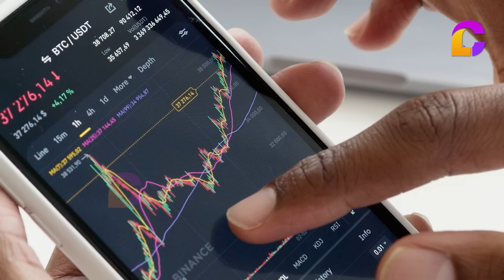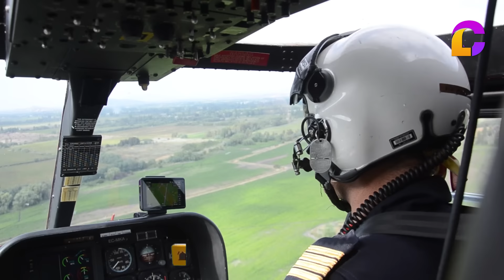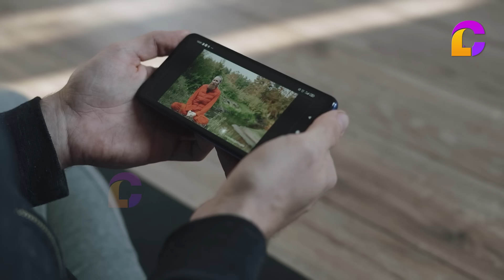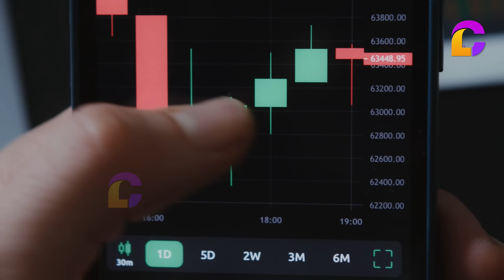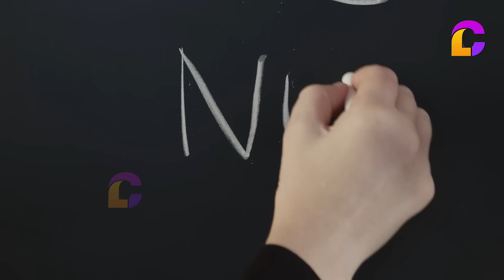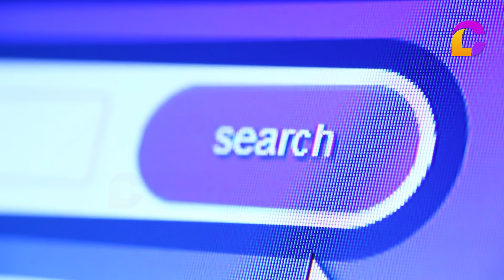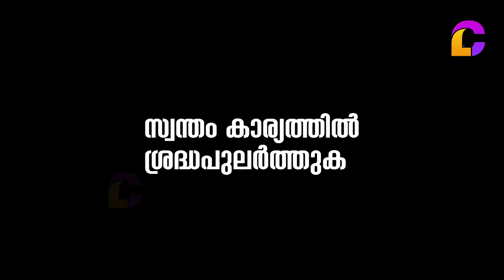ഉയരങ്ങൾ കീഴടക്കാൻ ലോകോത്തരമായ സ്ട്രാറ്റെജി - Fast Growth Strategy - LIFE CHANGING IDEAS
മെഡിറ്റേഷൻ പരിശീലിക്കാം,
അനിൽകുമാർ പിസിയുടെ ഓൺലൈൻ ഗൈഡൻസിൽ !!! മെഡിറ്റേഷനുമായി ബന്ധപ്പെട്ട സംശയങ്ങളെല്ലാം ദൂരീകരിച്ച്  നിങ്ങൾക്ക് മെഡിറ്റേഷൻ ചെയ്യാൻ സഹായിക്കുന്ന ഓൺലൈൻ പരിശീലനമായിരിക്കും ഇത്. ഈ പരിശീലനത്തിൽ ലോകോത്തരമായ അഞ്ച് തരം മെഡിറ്റേഷനുകൾ പരിശീലിക്കാനുള്ള ട്രെയിനിംഗും കമൻ്ററികളും നൽകും.
ബുക്കിംഗ് ആരംഭിച്ചിരിക്കുന്നു. കൂടുതൽ ഡീറ്റെയിൽസ് അറിയുവാൻ ഈ ലിങ്കിൽ ക്ലിക്ക് ചെയ്ത് മെസ്സേജയക്കുക.

ഓൺലൈൻ / ഓഫ്‌ലൈൻ പേർസണൽ കൗൺസിലിംഗുകൾക്ക് 👈 ഈ ലിങ്കിൽ ക്ലിക്ക് ചെയ്ത് മെസ്സേജയക്കുക. നിങ്ങൾക്ക് മനസ് തുറക്കാനും, മനസിനെ പുതിയൊരു രീതിയിലേക്ക് മാറ്റി സഞ്ചരിപ്പിക്കാനും അനിൽകുമാർ PC നിങ്ങളെ സഹായിക്കും.

വിവാഹബന്ധത്തിൽ  സ്നേഹം ഊട്ടിയുറപ്പിക്കാൻ സ്നേഹഭാഷ ഓൺലൈൻ ട്രെയിനിങ് പ്രോഗ്രാമിന്റെ പുതിയ ബാച്ച് ആരംഭിക്കുന്നു.

Anilkumar PC is an exceptional problem-solver with a natural aptitude for finding effective solutions. He possesses extensive expertise in the areas of mind tuning art, counseling, training, life coaching, meditation coaching, philosophy, and influencing.

മനുഷ്യ ജീവിതത്തെക്കുറിച്ചുള്ള അറിവുകളുടെ ആഴങ്ങളിലൂടെ സഞ്ചരിക്കുന്ന ഒരു അന്വേഷകനാണ് അനിൽകുമാർ പിസി. കഴിഞ്ഞ 20 വർഷമായി ആത്മീയത, മെഡിറ്റേഷൻസ്, ഫിലോസഫി, സൈക്കോളജി, മനുഷ്യ പരിണാമങ്ങൾ, മസ്തിഷ്ക രഹസ്യങ്ങൾ എന്നിവയെക്കുറിച്ച്  നിരന്തരം പഠിച്ചുകൊണ്ടിരിക്കുന്നു. കൂടാതെ മൈൻഡ് ട്യൂണിങ് പ്രാക്റ്റീഷനർ  & കൗൺസിലർ ആണ് അനിൽകുമാർ പിസി.

വ്യക്തിഗതമായ കൗൺസിലിംഗുകൾ ഓൺലൈനിലും ഓഫ്‌ലൈനിലും നടത്തിവരുന്നു.
വിവിധങ്ങളായ ലൈഫ് ഡിസൈനിംഗ് കോഴ്‌സ് പ്ലാറ്റ് ഫോമുകളിൽ ട്രെയിനിങ്ങുകളും നൽകിവരുന്നു.